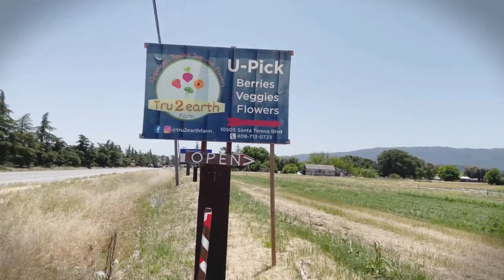STRAWBERRY PICKING IN USA I Indian Vlogger in USA I Hindi Vlog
We went to Strawberry picking last Saturday- fun experience, hope you all will like it.

Your contributions is the most valuable support you can give in these times.